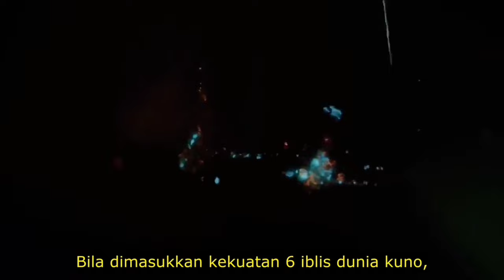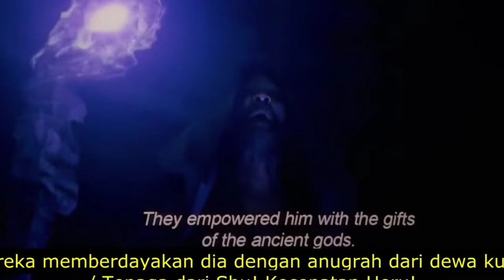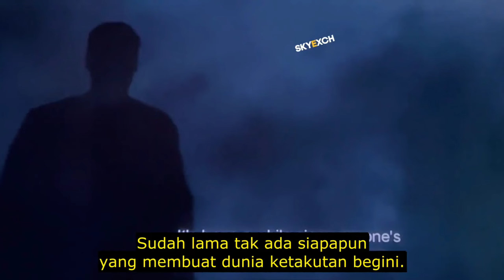KISAH SUPER HERO TERBARU ‼️ALUR CERITA FILM TETH ADAM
KISAH SUPER HERO BARU ASAL DC!

ALUR FILM BL4CK 4D4M YANG PALING KUAT